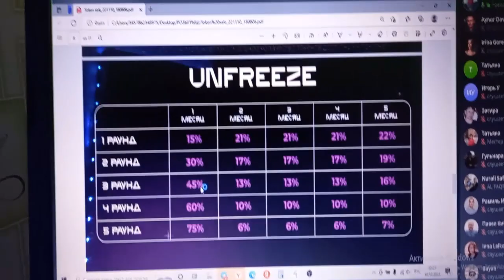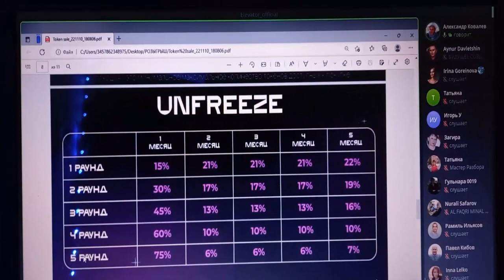GFT TOKEN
ELEVATOR ECOSYSTEM

Крутим барабан !
1) 0 Вам выпало зеро
2) Вам выпало 2 GFT монет
3) Вам выпало наушники AiRPoDS PRO
5) Вам выпало 5 GFT монет
6) Вам выпало часы APPE WATCH
7) Вам выпало 1 GFT монет
8) Вам выпало 1 USDT

ИГРАЙТЕ ВЫИГРАЙТЕ !

ТОРГУЮ НА ЭТИХ БИРЖАХ / ПРОВЕРЕНО ЛИЧНО!

Проверенный ОБМННИК!

ТОП ПРОЕКТЫ!
Здесь ураган аудиторий, ВК, ФЕЙСБУК, ИНСТАГРАМ, ЮТУБ.

ЭЛЕКТРОННЫЙ КОШЕЛЬКИ!